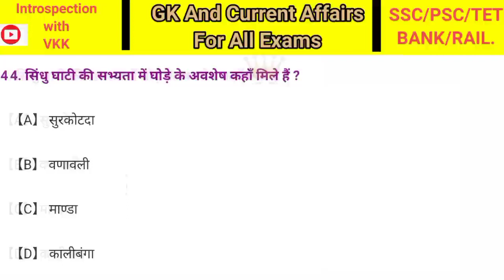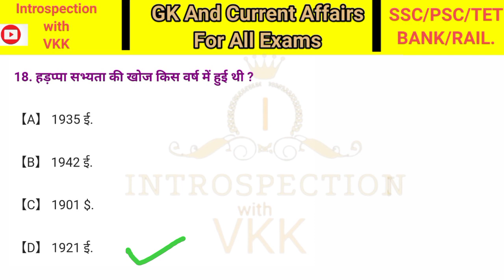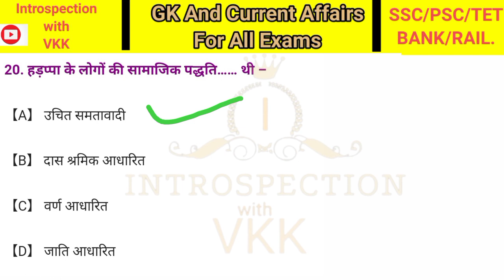हड़प्पा सभ्यता ।सिंधु घाटी सभ्यता ।। GK in Hindi ll GK Question And Answer ll General Knowledge l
GK Question ll GK in Hindi ll GK Question And Answer ll Current Affairs ll GS ll General Knowledge l

Hello ! दोस्तों आपका हमारे चैनल पर स्वागत है l
इस चैनल पर आपको प्रत्येक प्रतियोगी परीक्षाओं से जुड़े कुछ महत्वपूर्ण Question और Answer मिल जायेंगे जिससे आपको अपनी तैयारी जाँचने का मौका मिलेगा l आपकी सफलता हमारी सफलता होगी l धन्यवाद l

 👉𝐑𝐄𝐂𝐎𝐌𝐄𝐍𝐃𝐄𝐃 𝐀𝐋𝐒𝐎 ______________________
👉 Important GK Questions and answer for Competitive Exams
👉 Quiz Test
👉 future Tak GK
👉 Important gk
👉 Quiz test
👉 competitive quiz
👉 quiz questions
👉 general knowledge questions
👉 gk quiz
👉 India GK
👉 hindi gk
👉 samanya gyan
👉 gk questions
👉 lucent gk
👉 lucent gk
👉 lucent geography
👉 geography gk
👉 lucent mcq
👉 gk
👉 gk questions and answers
👉 gk question
👉 general knowledge
👉 future tak gk
👉 gk questions
👉 g k
👉 general knowledge questions and answers 👉 samanya gyan
👉 sarkari naukarigk
👉 gk ke sawal
👉 knowledge
👉 question answer
👉 general knowledge questions
👉 gk knowledge
👉 जनरल नॉलेज
👉 जीके
👉 gk quiz
👉 g.k
👉 gk
👉 gk question
👉 gk afroz
👉 gk questions
👉 gktoday
👉 gk tricks
👉 gk study adda
👉 gk video
👉 gk live
👉 question
👉 सामान्य ज्ञान
👉 general knowledge ke question
👉 gk knowledge
👉 gk dijiye
👉 general class
👉 paheli jaano
👉 Future Tak GK
👉 futuretakgk
👉FUTURETAKGK
👉 gk 2023
👉 gk 2020
👉 gk 2021
👉 gk 2022
👉 up police gk
👉 ssc gk
👉 ssc chsl
👉 ssc mts
👉 ssc gd
👉 Br Study gk
👉 Gk Drishti
👉 gk